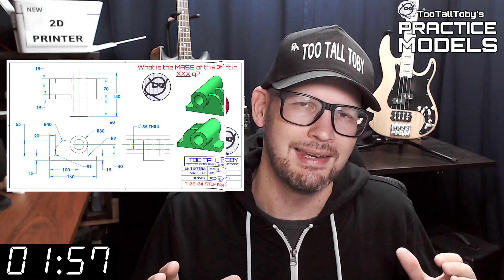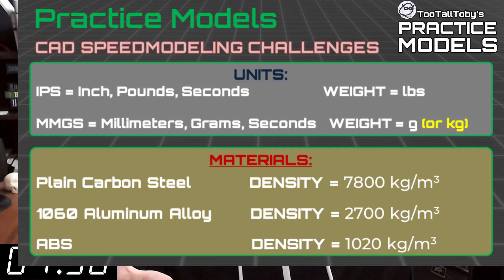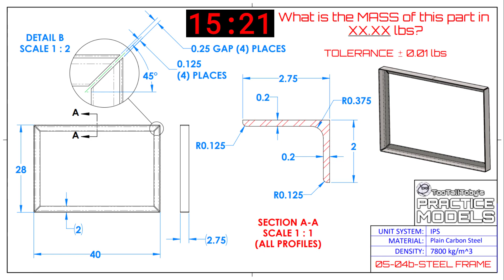SOLIDWORKS Practice - Onshape Practice - Fusion 360 Practice - TooTallToby-05-04b-STEEL FRAME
Drawing #05-04b STEEL FRAME
0:00 - INTRO
2:35 - CHALLENGE BEGINS
18:06 - ANSWER REVEALED